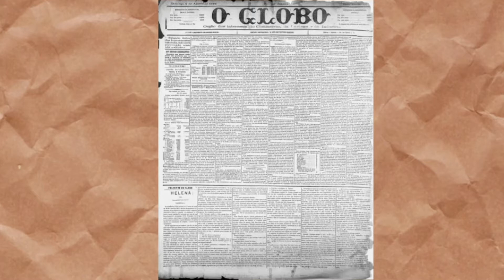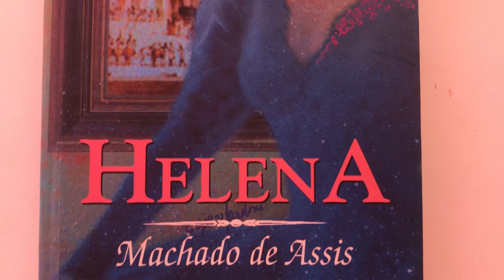"Helena"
Episódio: "Helena"
Por: Palloma Pimentel (graduanda em Letras: Português-Literaturas - UFRJ)
Indicação de Leitura: “Helena”, de Machado de Assis (1876)